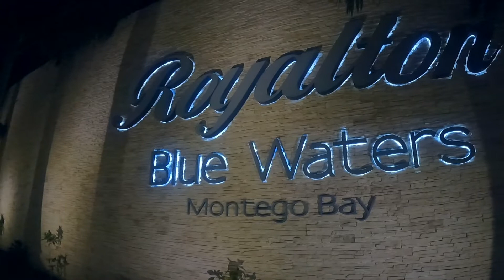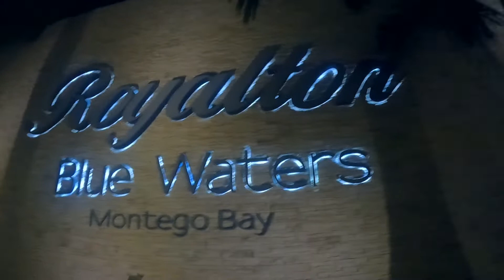Jamaica VACAY PART ONE 😍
ONE whole year later of not being able to travel, come with me on my first trip post Covid. JAMAICA bound for some sun, sea, sand, music, and good food/ herbs😉! YAY. This trip will be all about Resort living, relaxing and being catered to. LETS GOOOOO!